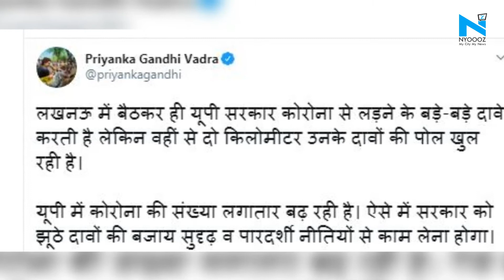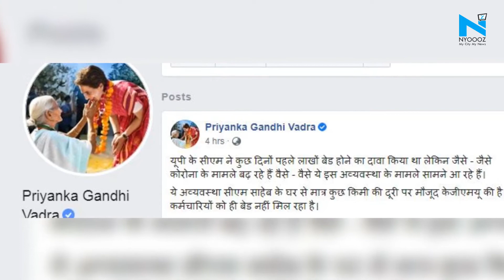COVID-19 cases continuously rising, UP govt must adopt transparent policies: Priyanka Gandhi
Congress leader Priyanka Gandhi Vadra on Friday attacked the Uttar Pradesh government over its handling of the Covid-19 pandemic. The Congress general secretary has been criticising the state government's response to the Covid-19 crisis , alleging that it is indulging in propaganda, instead of dealing with the pandemic.